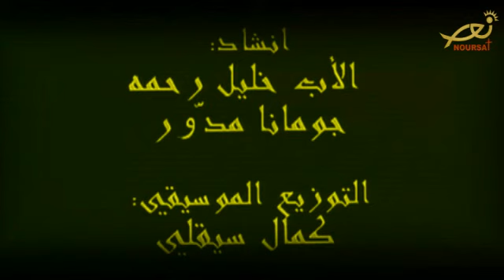ترنيمة "المصلوب" جمانا مدور - كلمات جبران خليل جبران (تيلي لوميار)